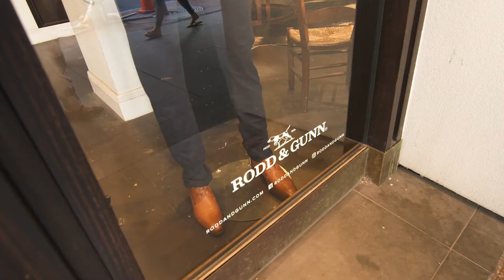Rodd and Gunn comes to Commercial Bay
Chief Executive of Rodd and Gunn, Michael Beagley, on why they have chosen Commercial Bay.